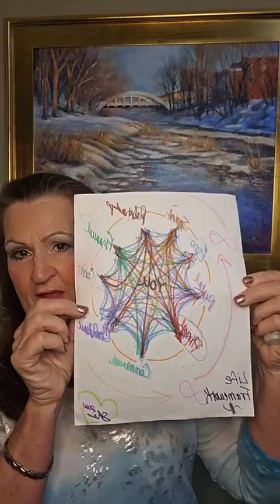What's SHE Up To Now Day 2096? Contribute A Drop In The Ocean!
What's SHE Up To Now Day 2096? Contribute A Drop In The Ocean! Drop in to get the real scoop--the good, the bad, the ugly, the truth (well my truth anyway).